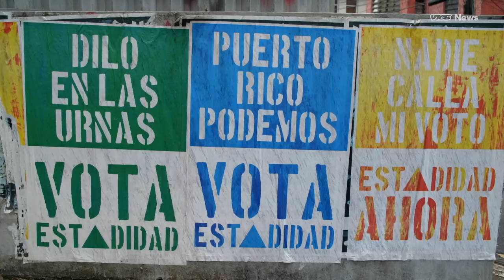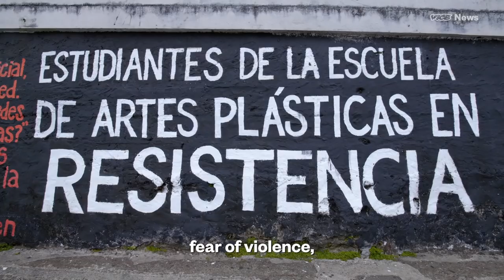Puerto Rico's Protest Art Calls for the Island's Independence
Street art in Puerto Rico has long channeled widespread frustrations about the island’s century-long status as a U.S. territory. The work of La Puerta is one such example. The anonymous collective voicing ideas of identity and politics exploded throughout San Juan over the last year, but now, their protest art might come at a cost.

In May, the country’s penal code was amended to punish acts like disrupting school activity and painting on public walls with jail time. Human rights lawyer Ariadna Godreau-Aubert worries, “These new amendments are trying to implicate street art as well as every other kind of free speech activity against austerity and the government.”

La Puerta’s street murals often advocate for the island’s independence, a political debate revived by the fiscal crisis. On June 11, a referendum took place where Puerto Ricans voted between statehood, free association/independence, and the status quo.

Leading up to the vote, VICE News followed the La Puerta collective as they took to an expressway that’s become the go-to spot for their political messages.